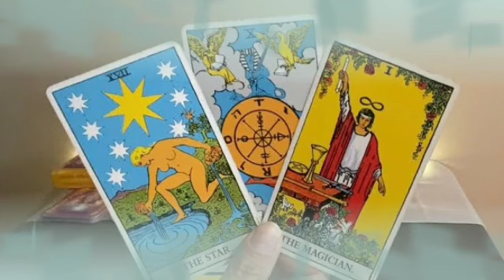برج الحمل ♈ النجاة من الموت🙏قلبك الطيب تعبان💔ساحرة سوداء😱غدر من الاقارب😔